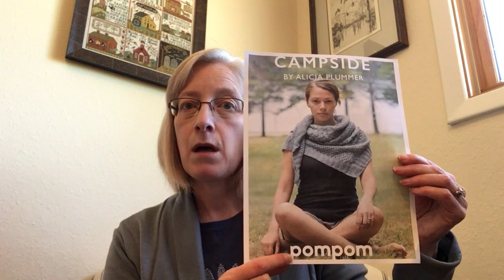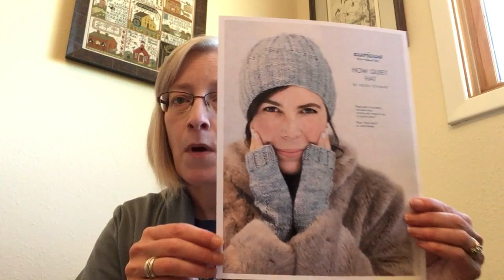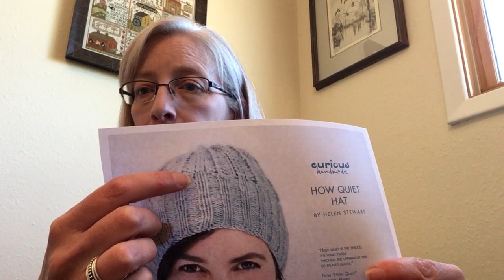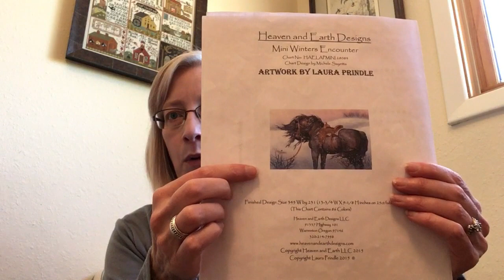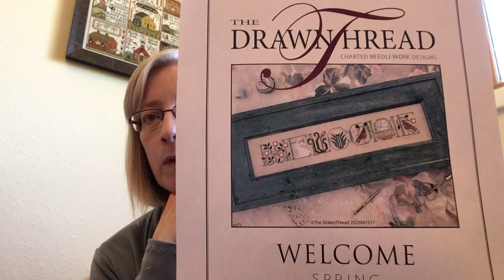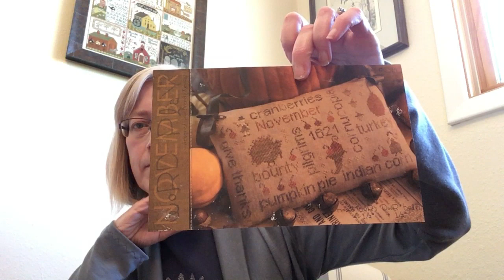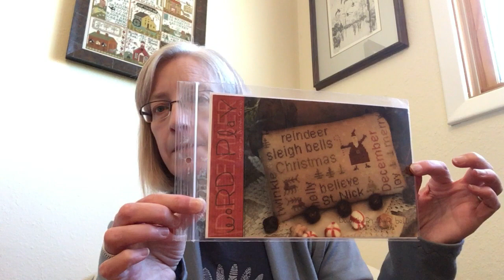FIber, Floss and Fiction May 14, 2020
In this episode, I talk about:

KNITTING (1:58)
Campside Shawl. Pattern by Alicia Plummer. Yarn is Aalta Yarns Truth DK.

How Quiet Hat. Pattern by Helen Stewart/Curious Handmade. Yarn to be used is Rowan Yorkshire Tweed DK.

BOOKS/READING (8:23)
Mythic Journeys, edited by Paula Guran

CROSS STITCH (21:55)
Once Upon a Fairytale. Artwork by Aimee Stewart, charted by Heaven and Earth Designs
November Word Play. Design by Brenda Gervais.
December Word Play. Design by Brenda Gervais.
Winter's Encounter. Artwork by Laura Prindle, charted by Heaven and Earth Designs.
Desert Mandala. Design by Martina Rosenberg/Chatelaine Designs